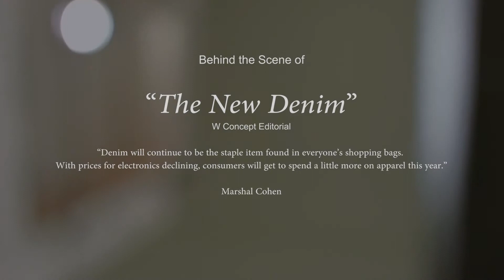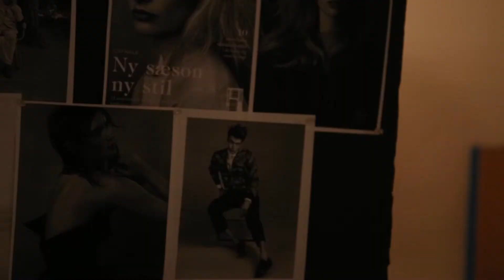W Concept Denim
New ways of wearing Denim